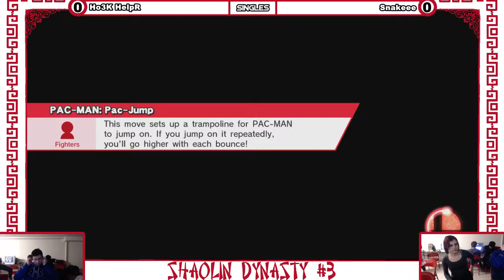Shaolin Dynasty 3 - [Singles] Ho3K HelpR vs Snakeee